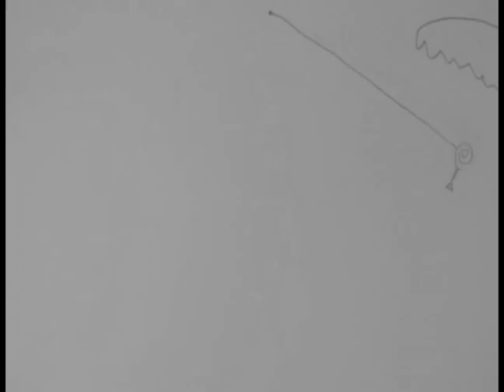dudeman's animation reel from kafi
i made this video with 3dsmax video editor and flash i made thisw in 2 weeks so here i hope you like it